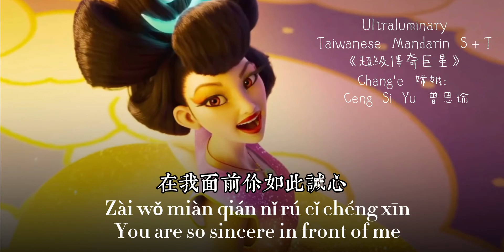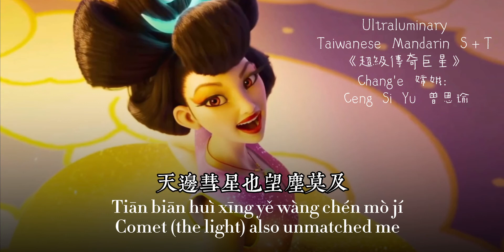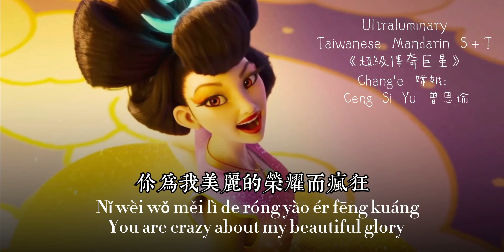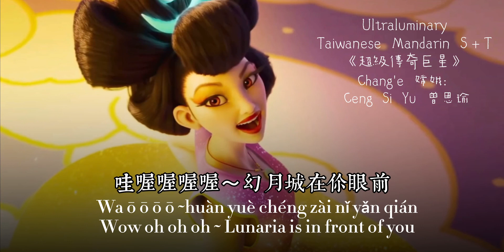【Over the Moon】Ultraluminary Taiwanese Mandarin ver. Sub+Translate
Only the editing for me.

Please Netflix don't block this video :D